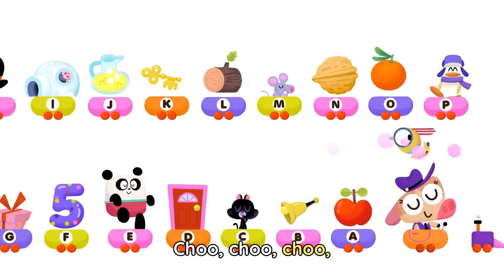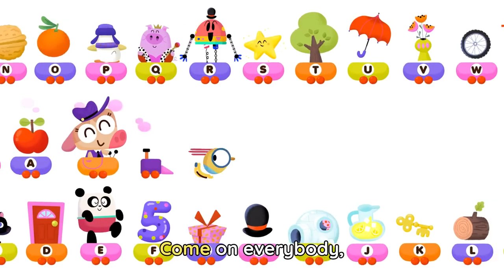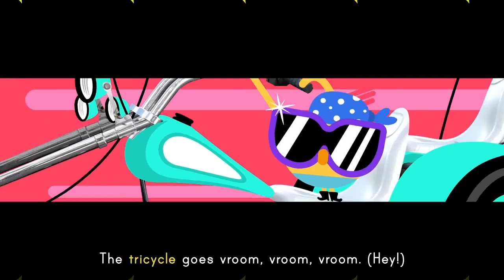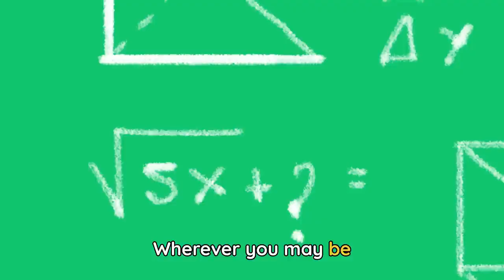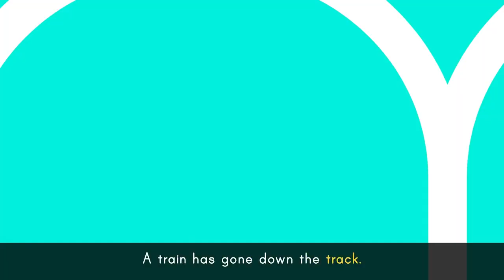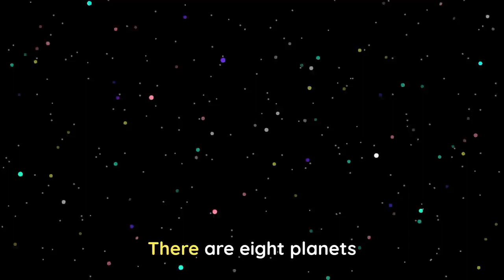ABC TRAIN SONG 🚂 + More vehicle songs for kids | Lingokids